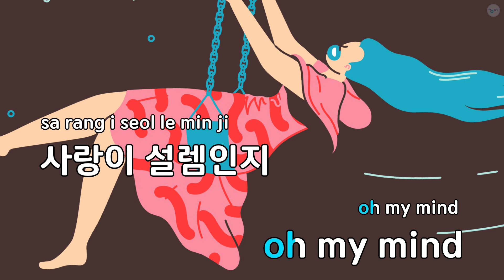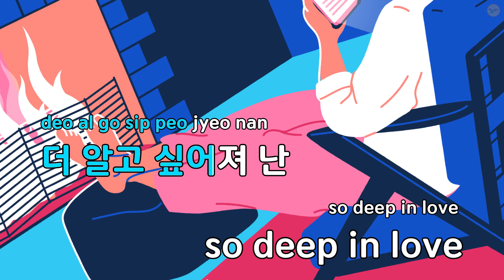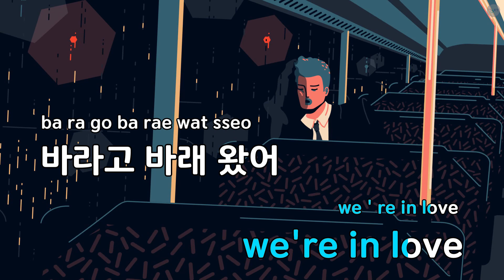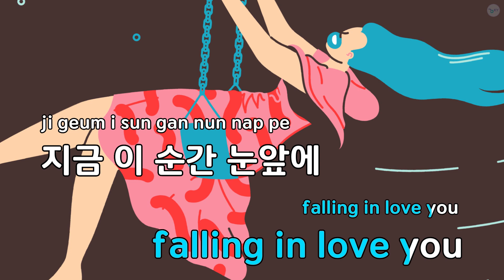바라봄 (Feat.재희 Of 마인드.. - 위위 (KY.79824) / KY KARAOKE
"★ 곡 정보 ★
번호 : 79824
제목 : 바라봄 (Feat.재희 Of 마인드..
가수 : 위위
작사가 : 이은지
작곡가 : 이은지

Copyrightⓒkeumyoung